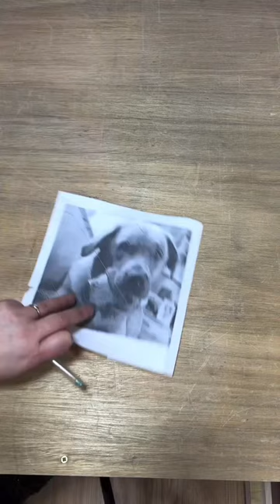3d pet portrait -Two dogs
How to make a 3D pet portrait of 2 dogs.

You start off by drawing out all the lines you want to cut, tape your wood and then glue your pet picture down, then cut them out with the scroll saw.

I like to use a backplate to frame my portraits so I drilled and cut out the backplate with the scroll saw too. ( I like to colour this a nice contrasting colour).

Using a Dremel 4250 carving all the shapes and then sanding with the sanding wheels to get the right shape and texture.

Paint and then glue all the pieces back into place, then glue into your backplate on your frame.

It makes for a good woodworking project 😃

The tools used in this Video:

Dremel 4250 with flex shaft
Dremel workstation
Pegas scroll saw Blades
Axminster scroll saw